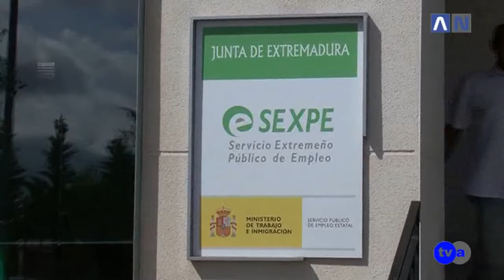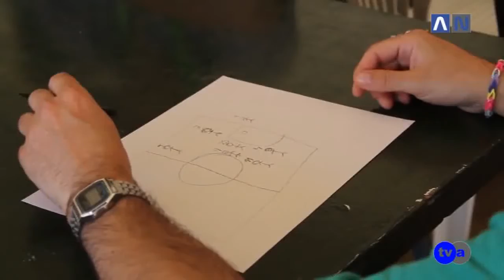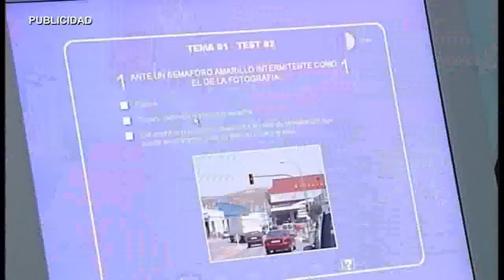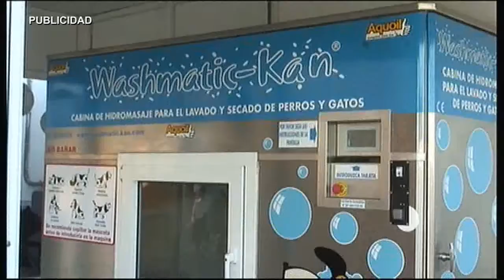AN TVA 030315 MARTES